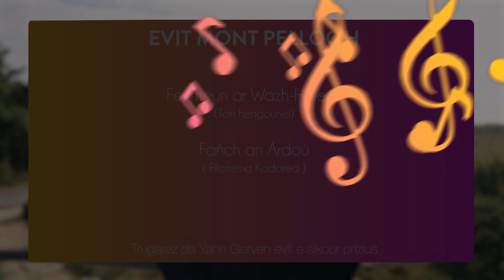"En ur" pe "o" ? 😓 - Ar Brezhoneg a gan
(Br) Mesket eo "en ur" hag "o" gant ur bochad tud. Ne sinifia ket ar memes tra neoazh ! Mes n'eo ket re luziet a-benn ar fin. 🤔
(Fr) Les formes "en ur" et "o" sont souvent mélangés en breton. Cependant, elle ne signifie pas la même chose ! Mais ce n'est pas si compliqué que ça finalement. 🧐

Istitlet e galleg hag e brezhoneg / Sous-titré en breton et en français.

👉  Ar c'hanaouennoù brezhonek, sed amañ un teñzor a-fed sevenadur... Ha yezhadur, war ar marc'had ! Gant "Ar brezhoneg a gan" e c'hallo nep a gar gwellaat e vod da vrezhonegañ. Un abadenn da adkavout war Brezhoweb.

Lodennoù / Chapitres
👉  00:00 Ar Brezhoneg a gan : Ar jenerik / le générique
👉  00:09 "En ur vont e kêr" pe "o vont e kêr" ?
👉  00:20 Implijet evit oberoù kempred / L' utilisation pour des actions simultanées
👉  00:42 Ur skouer fetis / Un exemple concret
👉  00:50 Ar reolenn / Le règle
👉  01:17 Piv a zo o vont e kêr neuze ? Qui va en ville finalement ?